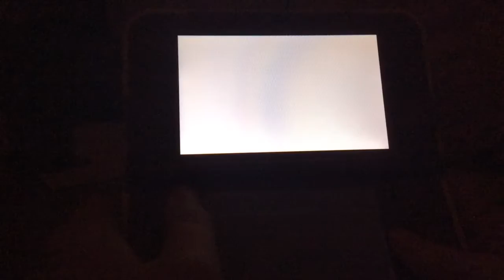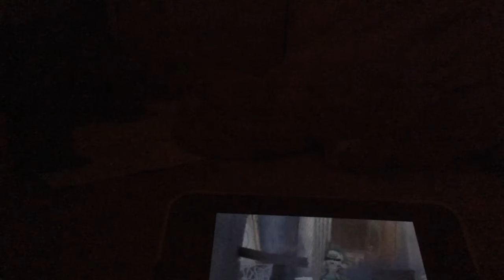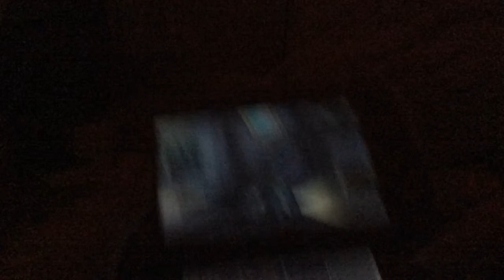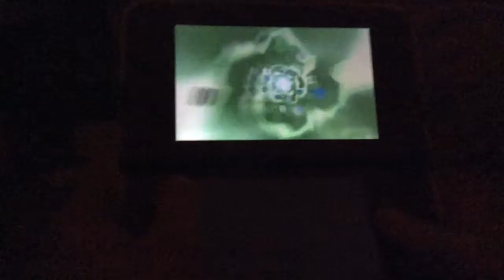Luigi's mansion dark moon 100% part 6 A-Boss confront the source